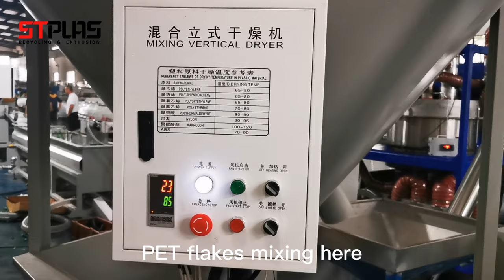PET strapping making production line with SJ95/33 single screw extruder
Capacity 200-250kg/h